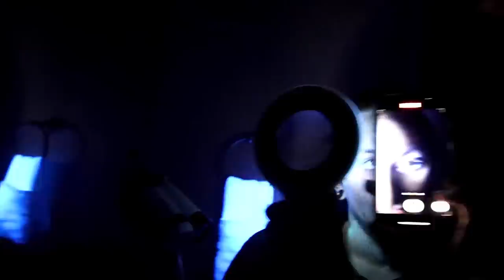Testing Makeup Wipes vs Double Cleansing Under a UV Light - the Truth about Makeup Wipes!